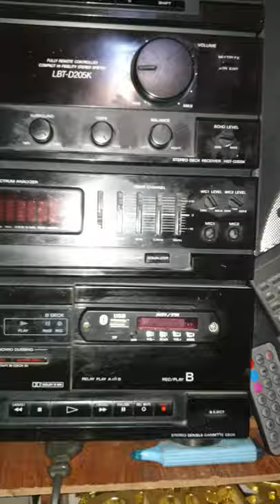sony ss-d205s big hifi orginal Japan